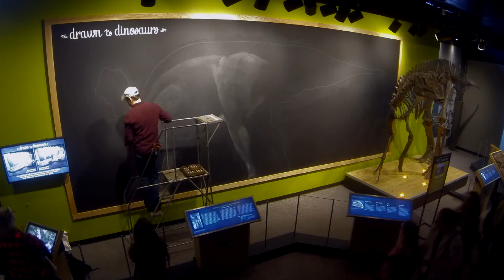Drawn to Dinosaurs Time Lapse with David Zinn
Watch artist David Zinn draw a life-size illustration of Hadrosaurus foulkii for our Drawn to Dinosaurs exhibit.